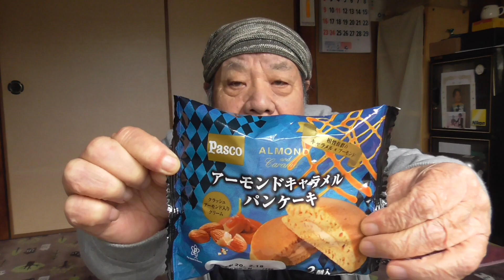照爺のBreakfast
てる爺寝起きの素顔(*＾─＾*)